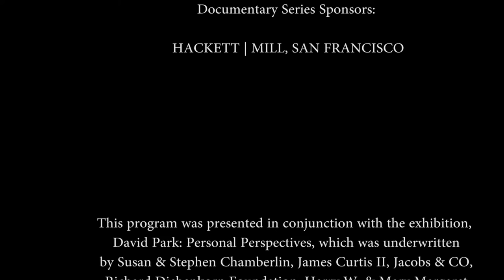Critical Approaches to Figure and Form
A panel discussion and open forum with art critics, writers and historians John Zarobell and DeWitt Cheng, moderated by our Exhibitions Director Jan Wurm.

About the speakers:

DeWitt Cheng is a San Francisco-based critic, curator, teacher and blogger. He has written hundreds of reviews on the visual arts in the Bay Area during the past 12 years to such print and online publications as SanFranciscoArtMagazine.com, Artweek, DailyGusto.com, ArtBusiness.com, Art Ltd., Artillery, Sculpture, ArtCritical.com, ArtPractical.com, East Bay Express, Art21.com, East Bay Monthly, and Facebook.com/DeWittCheng. In addition he has written and writes for galleries and artists.

John Zarobell is assistant professor of international studies and program chair of European studies at the University of San Francisco. Formerly, he held the positions of assistant curator at the San Francisco Museum of Modern Art and associate curator at the Philadelphia Museum of Art. He is a regular contributor to periodicals, has written for numerous exhibition catalogues, and has published in Art History, Nineteenth-Century Art Worldwide, and the Berkeley Review of Latin-American Studies. His first book Empire of Landscape was published in 2010, and he is currently working on his next: Art and the Global Economy.